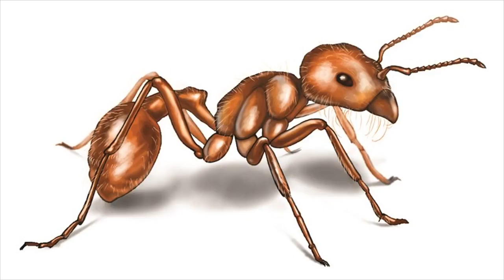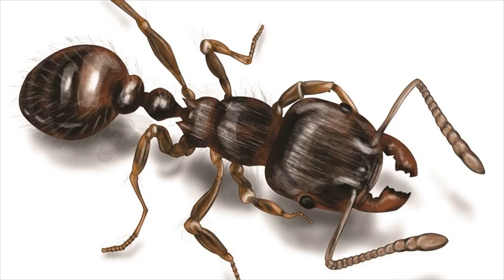Ant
Ants are eusocial insects of the family Formicidae and, along with the related wasps and bees, belong to the order Hymenoptera. Ants evolved from wasp-like ...Pure Java build tool, simpler and easier to use than GNU Make. Also it runs many tasks including the javac compiler inside the same VM, so it can compile a ...Apache Ant is a Java library and command-line tool whose mission is to drive processes described in build files as targets and extension points dependent upon each other. The main known usage of Ant is the build of Java applications.There are more than 12,000 species of ants all over the world. An ant can lift 20 times its own body weight. If a second grader was as strong as an ant, she would be able to pick up a car! Some queen ants can live for many years and have millions of babies!ANT is a proprietary (but open access) multicast wireless sensor network technology designed and marketed by ANT Wireless (a division of Dynastream Innovations, in turn a wholly owned subsidiary of Garmin). ... It is conceptually similar to Bluetooth low energy, but is oriented towards usage with sensors.ANT represents another ultra-low-power, short-range wireless technology designed for sensor networks and similar applications. It, too, uses the 2.4-GHz ISM band. The proprietary protocol is developed and sold by Canadian company Dynastream Innovations Inc., a subsidiary of GPS personal navigation firm Garmin.Think of Bluetooth Smart and ANT+ as similar to your WiFi network – they're simply wireless technologies that allow information to pass between electronic devices. Bluetooth Smart-ready devices will talk to other electronics connected to the Bluetooth network – and the same goes for ANT+ devices.ANT+ is the wireless technology that allows accessories such as heart rate monitors, speed/cadence sensors, foot pods and power meters to “talk” to your compatible Garmin device.Transfer workout data seamlessly to our free web-based community with this USB ANT Stick. Simply plug the stick into your computer's USB port, and it will automatically receive your activity data when your compatible fitness device is within range.Wahoo Fitness is a running, cycling and fitness app that harnesses the awesome power of your Android device to transform the way you run, ride and reach your training and fitness goals. Combine the app with Wahoo Fitness sensors to track heart rate, cycling speed, cadence, and power data.Use the links below to download a binary distribution of Ant from one of our mirrors. It is good practice to verify the integrity of the distribution files, especially if ...Learn all about ants, facts about ants and different types of ants. There are more than 12000 species of ants all over the world.ANT is a Wireless Personal Network protocol, by Dynastream Innovations Inc., with small size, reasonable cost and Very Low Power requirements.Ant Control. Facts: identification, life cycle, habitat. Learn how to identify different types of ants. Call Orkin to get rid of ants in the house.(insect in Formicidae): army ant, black garden ant, bull ant, carpenter ant, fire ant, garden ant, honey-pot ant, leafcutter ant, pharaoh ant, piss ant, red ant, sauba ...